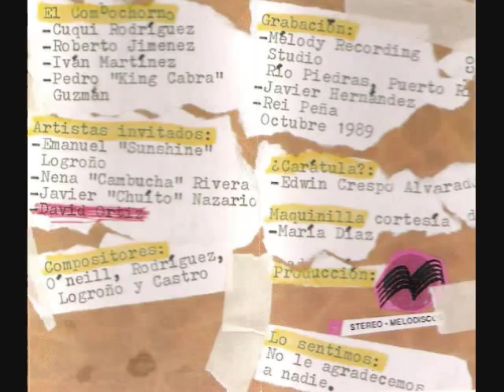Hombres En La Noche (Buena Calidad!) - Sunshine Logroño - Sunshine's Cafe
Combochorno - Sunshine's Cafe (1989). Que lo disfruten!